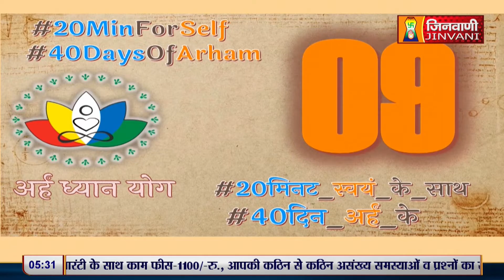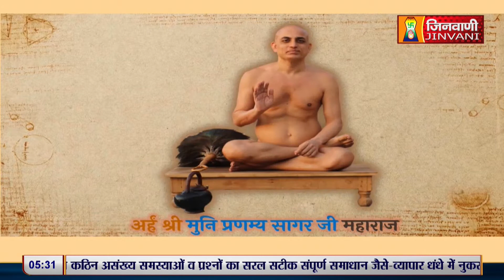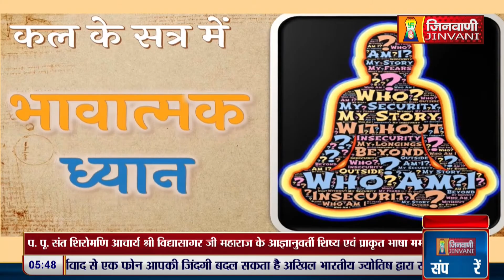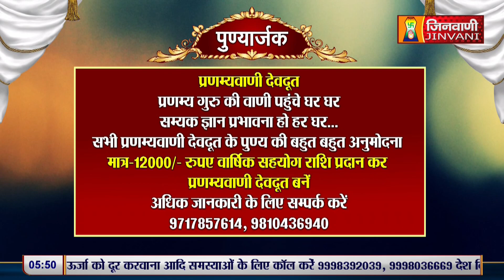Arham Dhyan Yog | Pranamya Sagar ji Maharaj | 26 May 24 | A011909